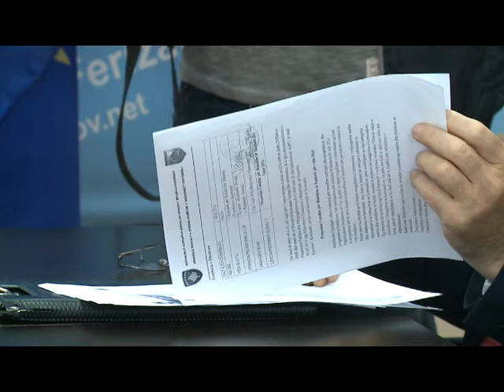Rishikimi i buxhetit ngjall debat ne Komitetin per Politike e Financa - 23 MAJ 2016 - RTV TEMA